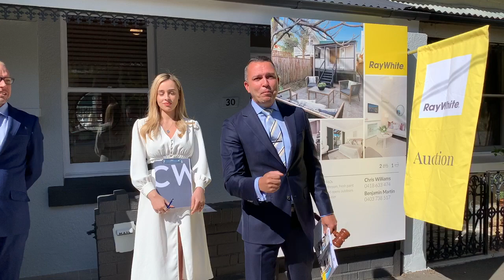Sydney Auction - 30 Arthur St, Balmain - Clarence White Auctioneer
Sydney real estate Auctioneer Clarence White calls the property auction or 30 Arthur St, Balmain sold under the hammer for Chris Williams, Benjamin Martin and Ray White Balmain in 2020.